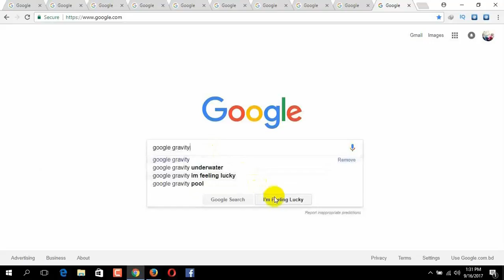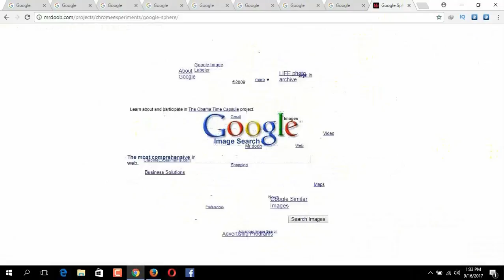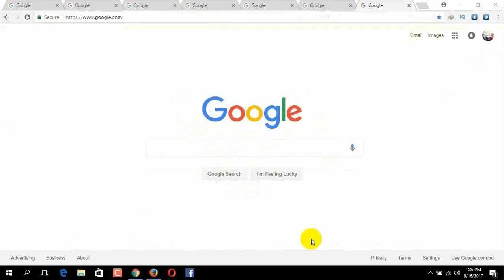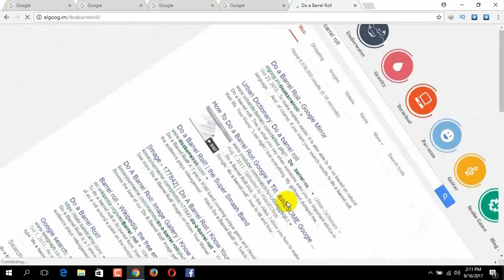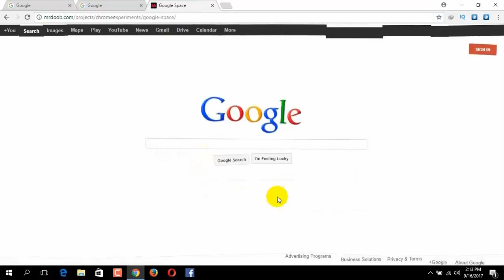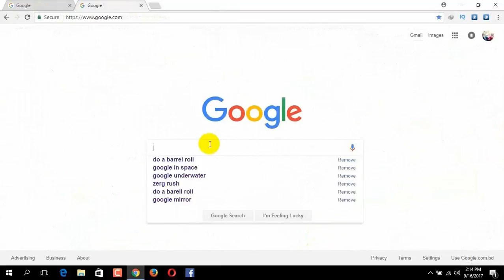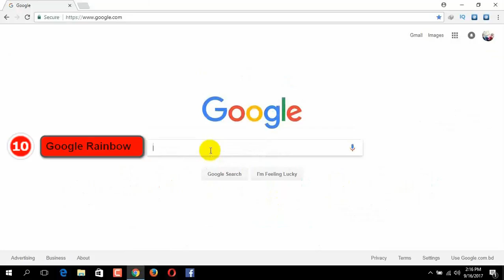Top 10 Google Search Tricks Bangla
Google Search Tips and Tricks.
google search tricks bangla
Top 10 Google Search Tricks You Must Try
Crazy GOOGLE Secrets,
Top 10 Awesome Google Tricks
Why google gives i'm feeling lucky option
1.Google gravity
2.Google Sphere
3.Google guitar
4.Google in 1980
5.Do a barrel roll
6.Google underwater
7.Google in space
8.Google snake
9.Google Mirror
10.Google rainbow

About : Genius Mind Tech is a YouTube Channel, where you will find technological videos in Bangla, New Video is Posted Everyday :)